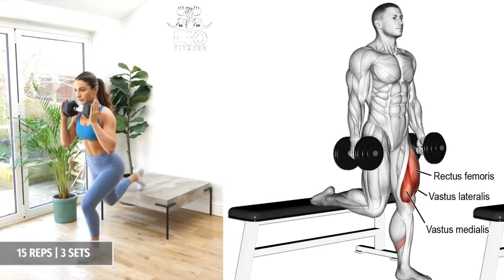6 EJERCICIOS PARA PIERNAS Y GLUTEOS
6 EJERCICIOS PARA PIERNAS Y GLUTEOS
1- Press a una pierna - reps: 4x 12
2- Press de piernas - reps: 4x 12
3- Split squat - reps: 3x 15
4- Elevación posterior - reps: 4x 12
5- Sumo squat - reps: 4x 12
6- Elevación a una pierna - reps: 4x 12